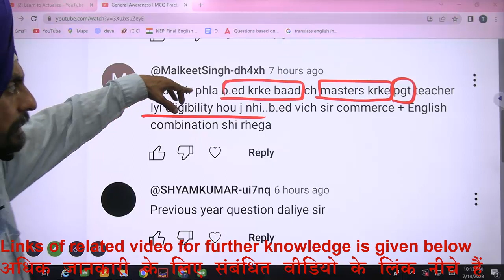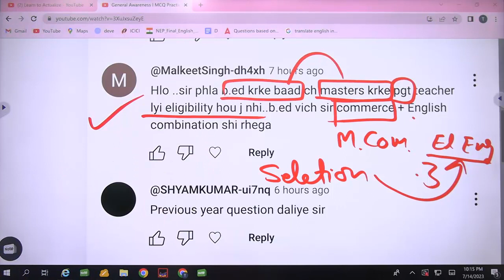What should I do first B.Ed or post graduation l B.Ed. Admission l Dr. Tirath l Learn to Actualize